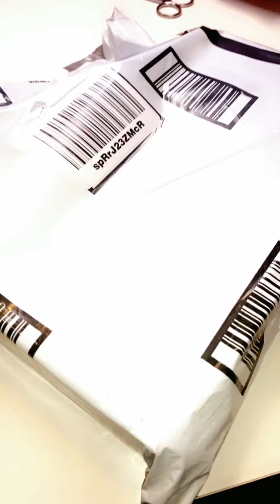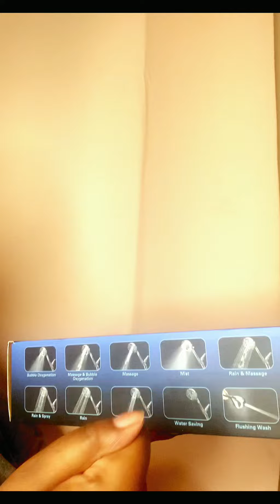New Shower Head On A Budget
I wanted A luxury looking new shower head without the luxury price. So I went to My Favorite Place AMAZON! To find something that would fit the aesthetic I was looking for.